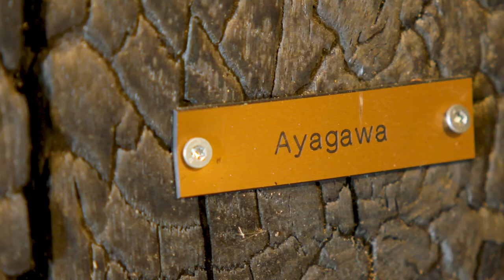Zwarthout l Shou Sugi Ban - Dutch tv program ''Doe Maar Duurzaam'' (Make it Sustainable)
Being sustainable and make the world a better place than it's now.
In the Dutch tv program ''Doe Maar Duurzaam'' we give you a look behind the scenes at Zwarthout l Shou Sugi Ban. Curious to find out how our fire masters and specialists are lovingly contributing to a sustainable and more beautiful world? Check this video!